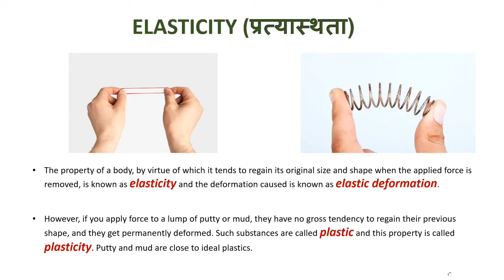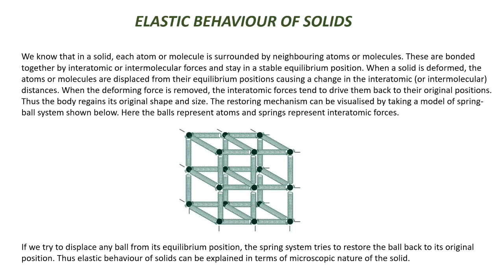elasticity and its basic concept explained by Varinda Godara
according to the syllabus of BTER.